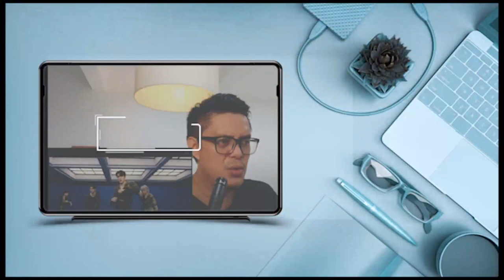AKMU - TICTOC TICTOC TICTOC | SOUND ENGINEER REACT